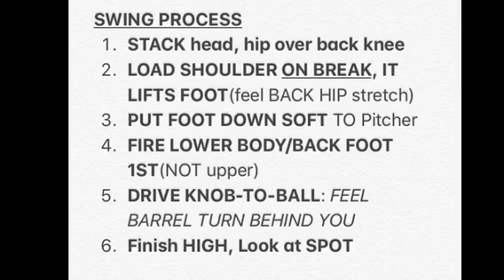Wes Gatch Great 4/4/19 (4 mins)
Keys:
1-leg hitting
STACK over back leg
Knob to ball, front elbow UP